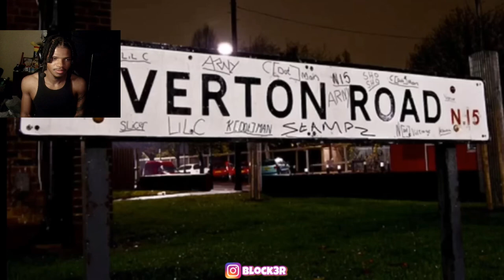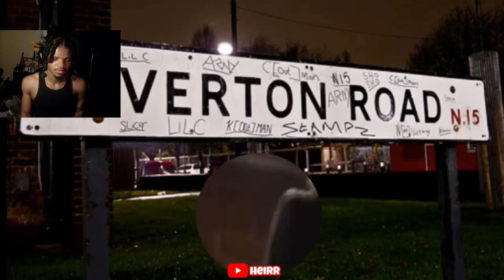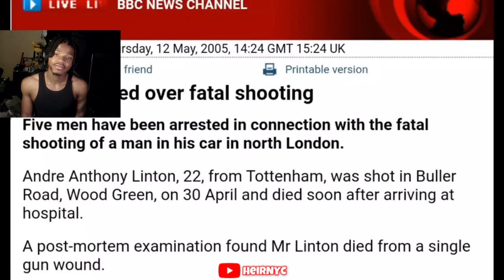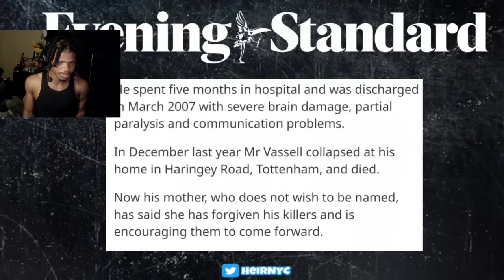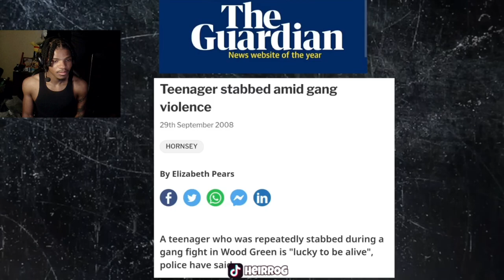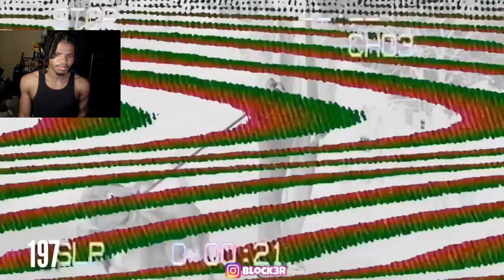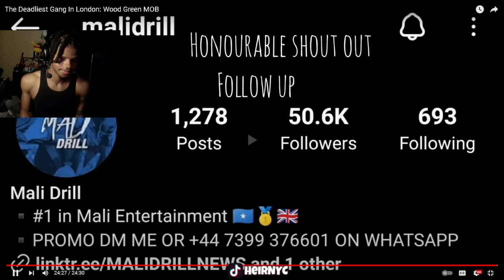The Deadliest Gang In London: Wood Green MOB (REACTION)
The Deadliest Gang In London: Wood Green MOB